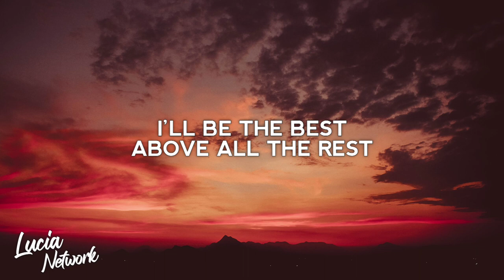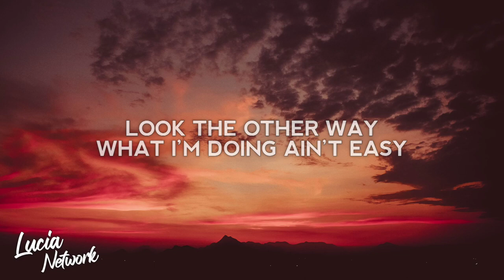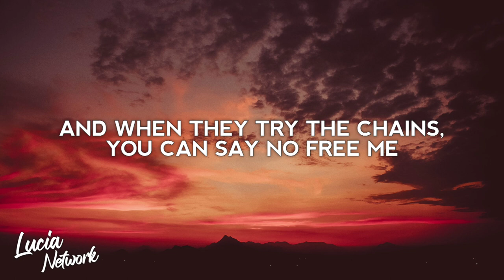NEFFEX - Free Me (Lyrics)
Lyric video for "Free Me" by NEFFEX